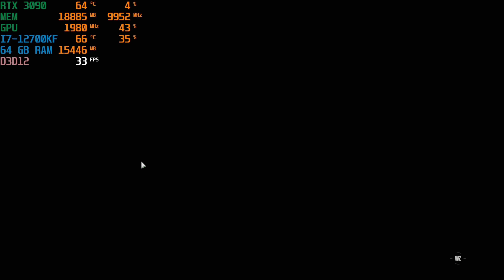RTX 3090 +INTEL CORE I7-12700KF (4K ultra high Settings) |CALL OF DUTY MODERN WARFARE 2 :WARZONE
CALL OF DUTY MODERN WARFARE 2 :WARZONE Gameplay Walkthrough  4K Ultra HD

🖥️ PC Spec:
GPU: RTX 3090
CPU: Intel core i7-12700kf
RAM: 64 gb Corsair Vengeance 3600 MHz DDR4
MOTHERBOARD: Asus prime Z690m-plus